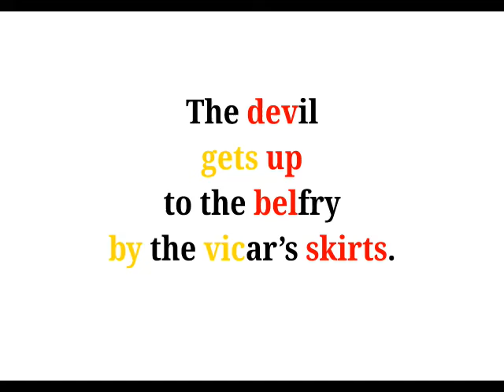Cool Phrases - The devil gets up to the belfry by the vicar's skirts.